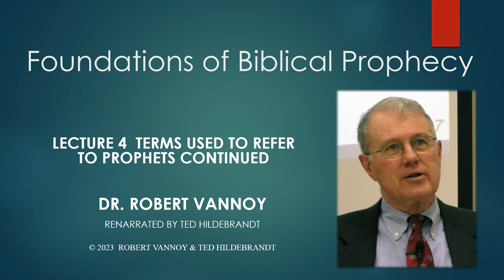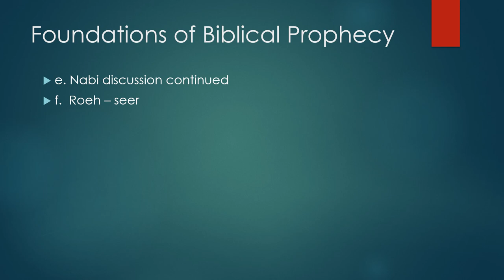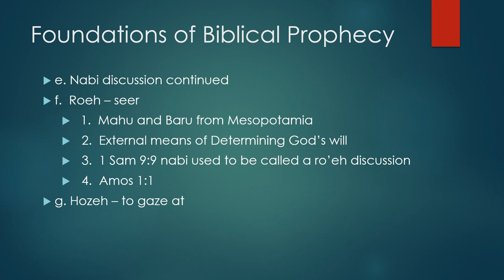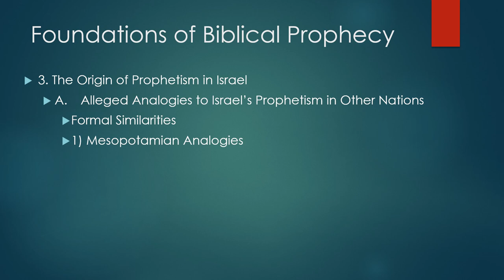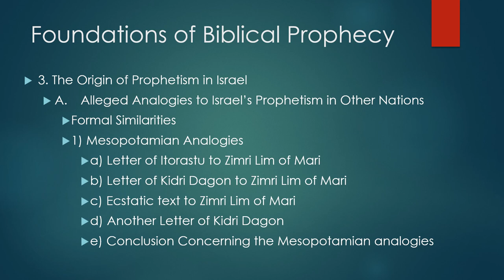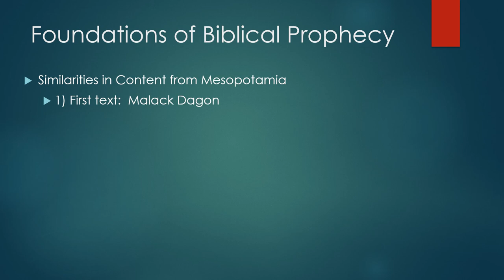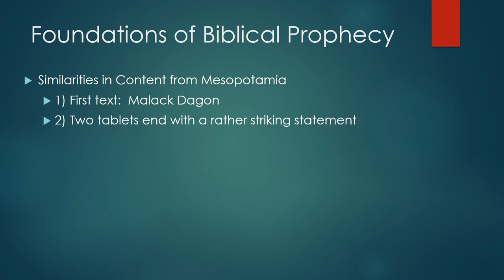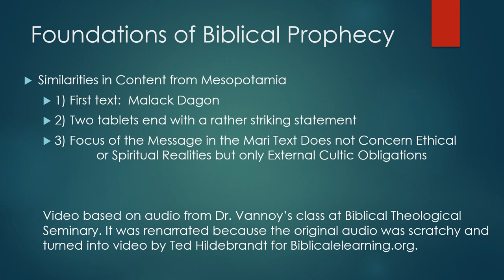Dr. Robert Vannoy, Foundations of Biblical Prophecy, Lecture 4, Session 5, Terms for Prophet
Dr. J. Robert Vannoy earned his B. A. at Shelton College, M. Div. and S.T.M. from Faith Theological Seminary, and his Th. D. from the Free University of Amsterdam. He has taught the Old Testament for decades at Biblical Theological Seminary and has recently published a major commentary on 1 and 2 Samuel (Tyndale House) as well as "Covenant renewal at Gilgal: A study of I Samuel 11:14-12:25" (Wipf & Stock).  These audio lectures were taped many years ago but then transcribed recently at Gordon College by one of Dr. Vannoy's students, Ted Hildebrandt's OT Lit. class. The audio, full text in English, Spanish, Russian, Chinese, and others, and the PowerPoints are freely available